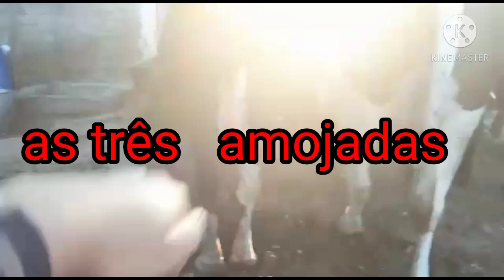Fazenda dos irmãos Tavares Itaiba PE 08/10/2020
Hoje estou  aqui  na Fazenda dos meu amigo esperando que gostem do vídeo não esqueça de deixar seu laki e se escrever até o próximo vídeo